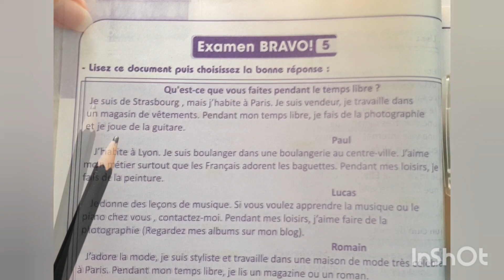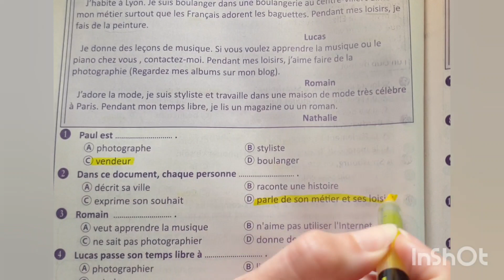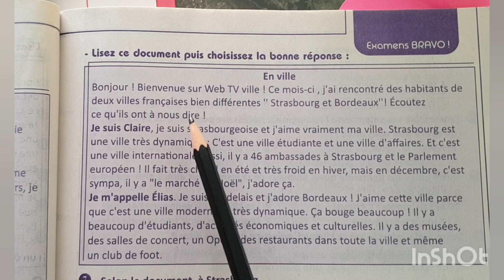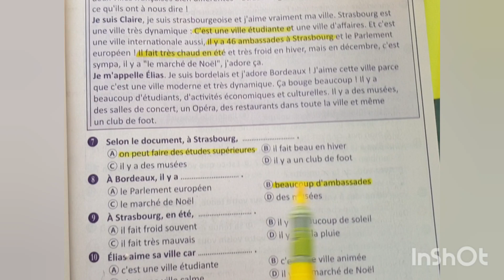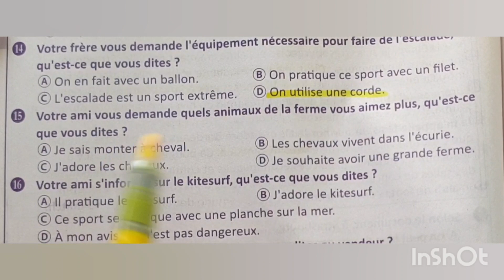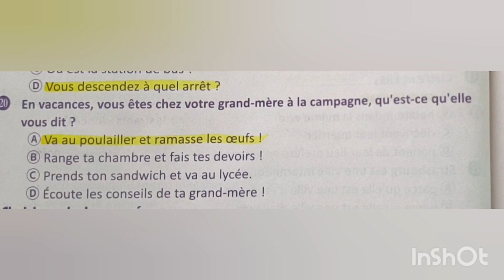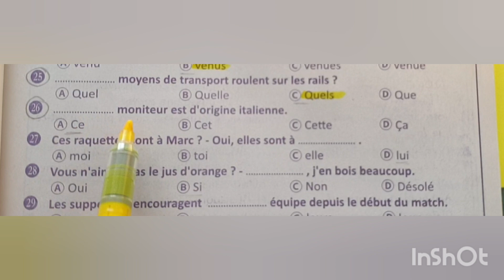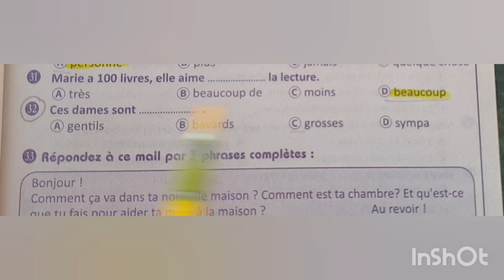حل امتحانات فرنساوي 3 ثانوي من كتاب برافو بوكليت المراجعة نهائية2022 فرنساوي_على_الرايق عفاف عادل